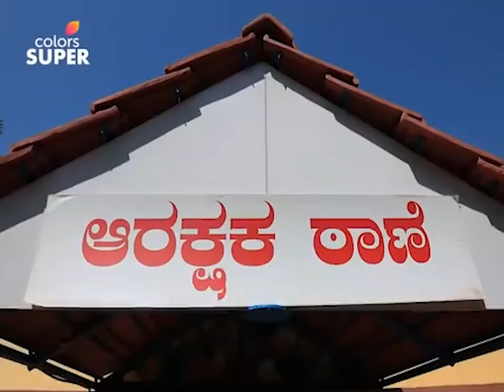Shantham Papam | ಶಾಂತಂ ಪಾಪಂ | Ep. 62 | Raghav'S Inexplicable Death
Raghav has a rocky relationship with his stepfather, Madhukar. When Raghav collapses to his death while eating breakfast, the police suspect that Madhukar might have poisoned the child's food. However, the forensic report of the food reveals that it was not poisoned. How did Raghav die and who killed him?